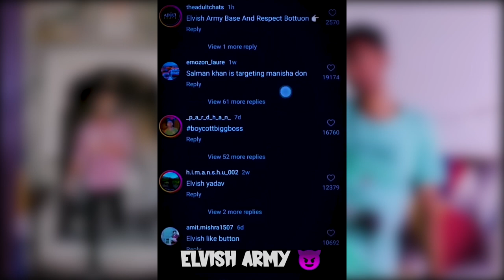WHO IS BIG BOSS OTT 2 WINNER 🏆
VIDEO MADE BY 🎞️ : LUCKY KHANDERIYA

DO LIKE👍 , DO SWEET🫶  COMENNTS , AND MORE THEN SHAR THIS VIDEO'S 🌪️

KEEP SAPORTING  TO MY CHENNAL 📽️🎬